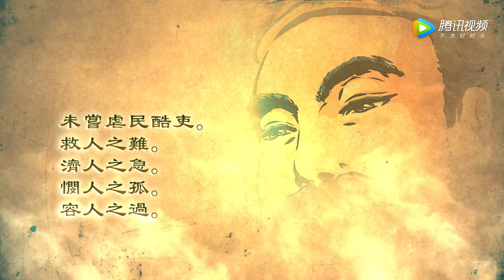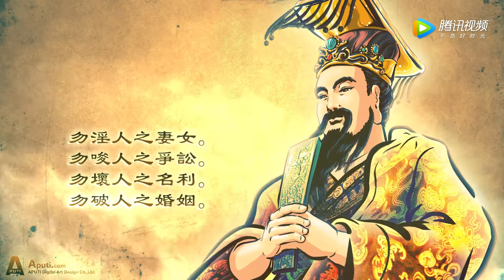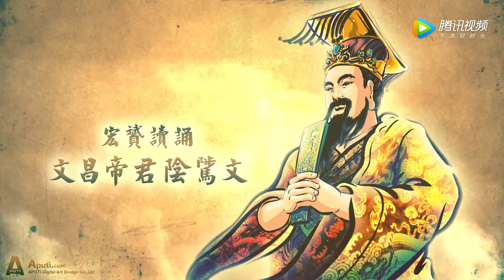宏贇讀誦 文昌帝君陰騭文